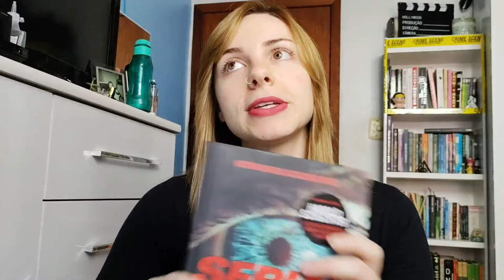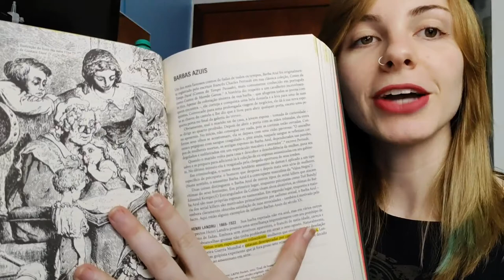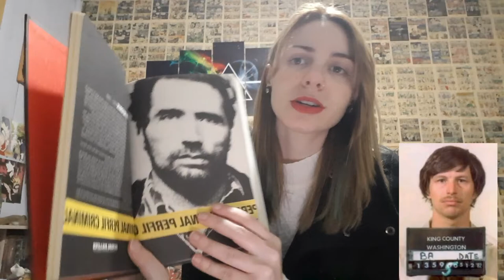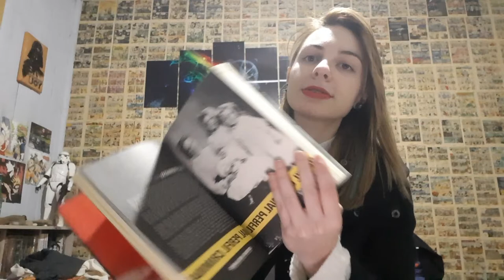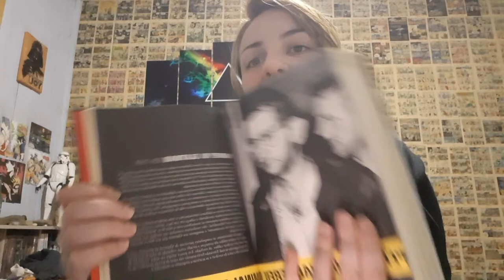Livro Serial Killers - Anatomia do Mal - Histórias Reais, Assassinos Reais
Fiz uma resenha tentando resumir tudo!!! Difícil, mas acho que consegui. Tudo sobre serial killers, curiosidades. A enciclopédia do mal está aqui. 🎬🔎👣💣📚🔪☠🤡

🎁 Wishlist se alguém quiser me presentear: